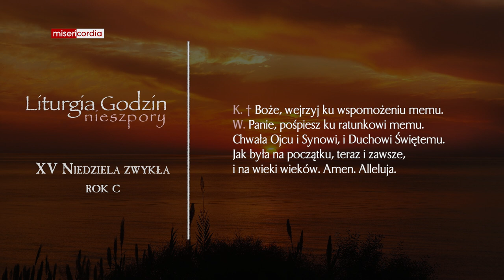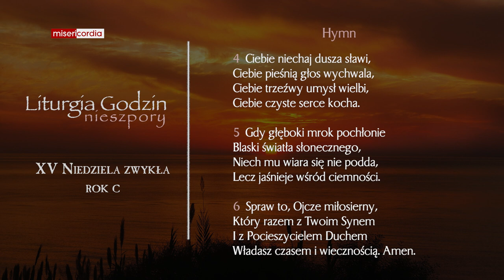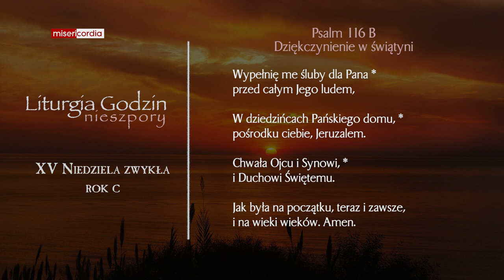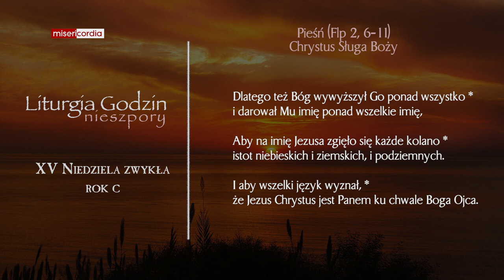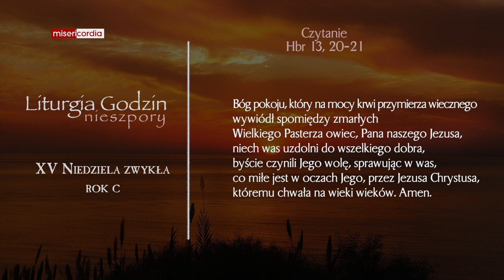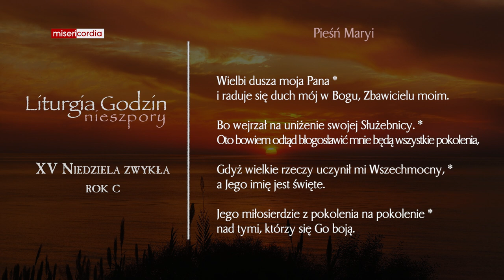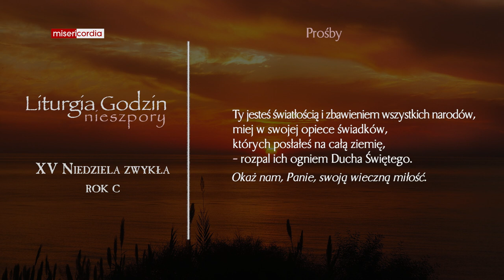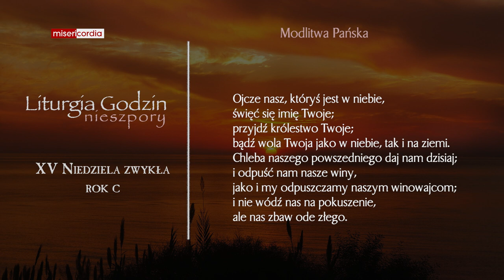Liturgia Godzin | I Nieszpory | XV Niedziela zwykła (rok C)